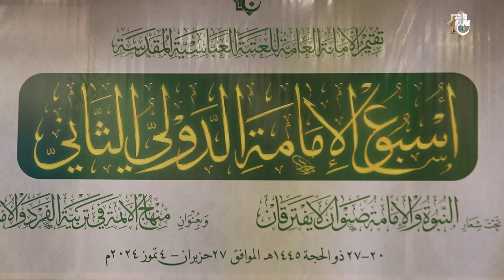ريبورتاج | أصداء أسبوع الإمامة الدولي الثاني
1- فيسبوك..
2-  الانستكرام..
3- التليجرام..
4- تويتر..
5- التيك توك..
6- الواتساب..
7- موقع الويب..